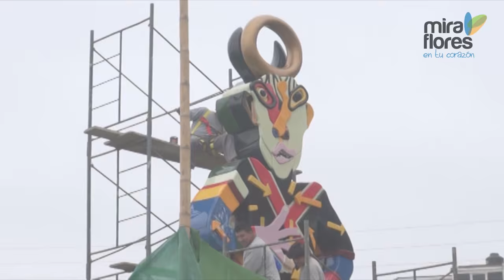Qr Tour - "Entre el Tiempo" de José Tola